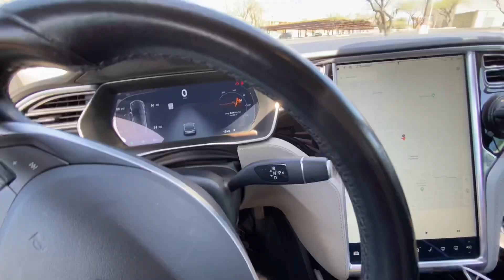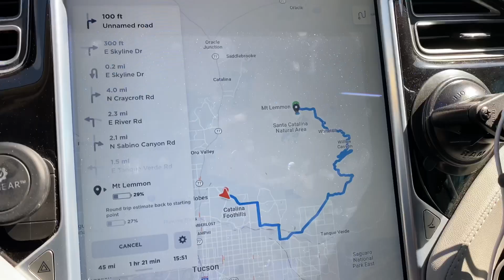VLOG #6 - Mount Lemmon Driving and Losing Mavic Mini Drone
My visit to Mt Lemmon with drone flight didn’t quite go as I expected.
Drone footage shot with DJI Mavic Mini, other footage on iPhone 11 Pro and all editing done in LumaFusion on iPad Pro.

Here are some of the products that we use on the road and in the making of videos. Check them out with the links below and it helps support the creation of future content.
DJI Mavic Mini
DJI Mavic Air 2
iPad Pro
Best phone mount
Tablet mount
Segway (newer version)
Portable SSD (great for Sentry mode and dash cam)
Dash cam
Radar detector
12V air compressor
Tesla to J1772 adapter